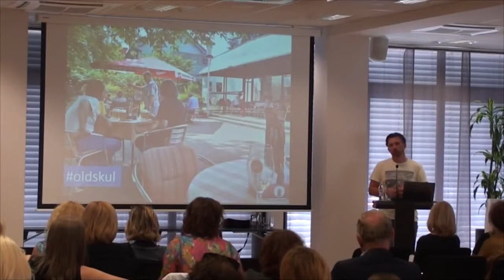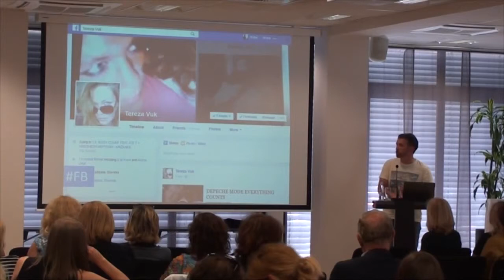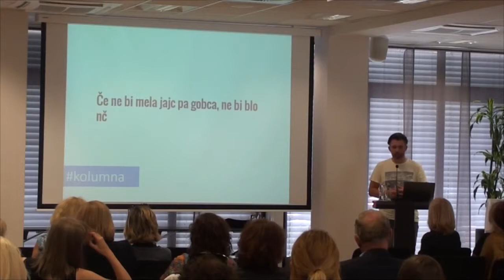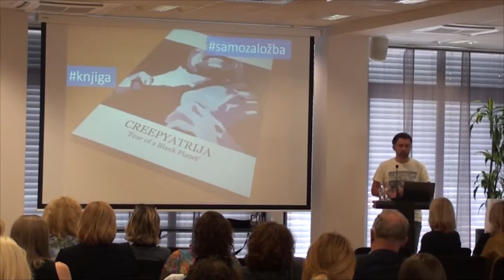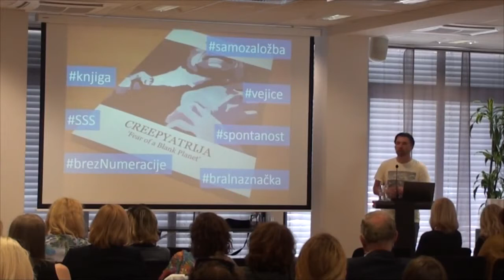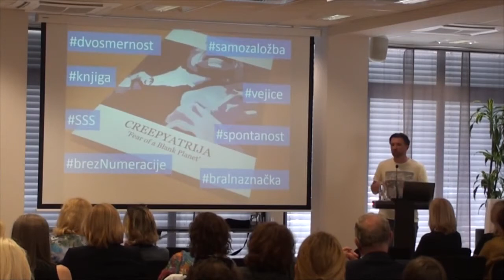Matej Špehar: Tereza Vuk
Matej Špehar predava (med drugim) o fenomenu Tereze Vuk in njene knjige Creepyatrija na kongresu slovenskih založnikov.